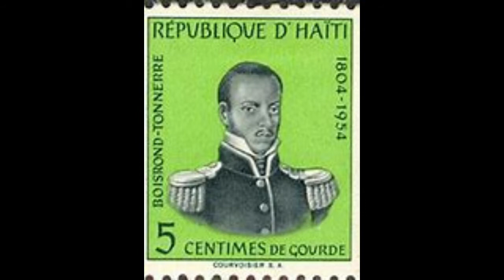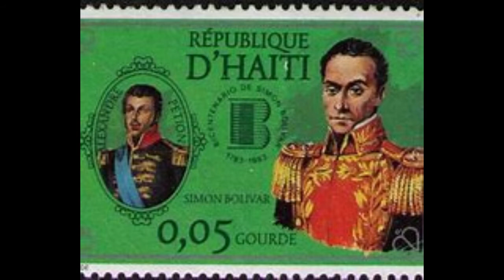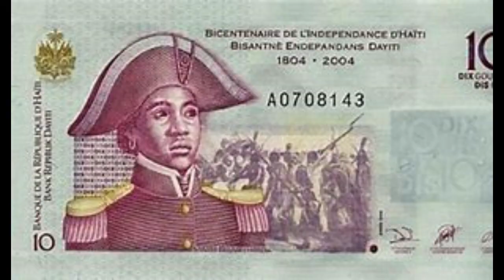LES HEROS DE L'INDEPENDANCE : AYITI PEYI MWEN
.- Haiti: Héros de l’indépendance

Chaque membre de l’armée indigène est un héros ou une héroïne. En ce sens, ils furent une myriade. L’Histoire n’a pas retenu les noms de tous ces hommes et femmes combattants aninés d’un seul désir: Libérer leurs frères et soeurs, leurs fils et filles de la tyrannie. Elle a toutefois pris note de leurs actes de bravoure, des gestes qui ont conduit certains au martyre, des souffrances publiques de quelques-uns sous le regard amusé des soldats et officiers de l’armée expéditionnaire.
Ils sont tous nos preux ancêtres et méritent notre reconnaissance!
De ceux et celles dont le nom passa à la postérité, citons:

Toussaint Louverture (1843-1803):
Général en-chef de Saint-Domingue, précurseur de l’Indépendance.
Cet ancien esclave né en 1743 sur une plantation devint le fer de lance de la révolte contre les colons blancs français.
Devenu général de l’armée française, il s’imposa par ses talents militaires, son sens politique. Premier gouverneur noir de Saint-Domingue, il publia un constitution ce rendit furieux Napoléon qui enyoya dans la colonie une expédition punitive. Piégé, il fut déporté en France et expira dans un cachot froid le 7 avril 1803.
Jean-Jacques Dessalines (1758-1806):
Le fondateur de l’indépendance
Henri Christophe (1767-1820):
Général de l’armée indigène. Signataire de l’acte de l’indépendance et Roi du Royaume d’Haiti
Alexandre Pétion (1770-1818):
Chef militaire de l’armée indigène. Signataire de l’acte de l’indépendance et Premier président d’Haiti
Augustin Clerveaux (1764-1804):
Chef militaire de l’armée indigène et général de division à la veille de l’Indépendance. Signataire de l’acte de l’indépendance
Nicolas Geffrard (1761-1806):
Général de division à la veille de l’Indéendance. Signataire de l’acte de l’indépendance.
André Vernet:
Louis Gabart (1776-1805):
Paul Romain:
Général de brigade et signataire de l’Acte de l’Indépendance.
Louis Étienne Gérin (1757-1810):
François Capois (La Mort) :
Daut:
Jean-Louis François:
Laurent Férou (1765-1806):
Pierre Cangé (‡1807):
G. Bazelais:
Magloire Ambroise (‡1807)::
J. J. Herne:
Toussaint Brave:
Yayou:
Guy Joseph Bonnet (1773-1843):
Adjudant-général à la veille de l’indépendance et signataire de l’Acte de l’Indépendance.
F. Papalier:
Morelly:
Chevalier:
Marion:
Magny:
Chef de brigade à la veille de l’indépendance et signataire de l’Acte de l’Indépendance.
Roux:
Chareron:
Officier de l’Armée indigène et signataire de l’Acte de l’Indépendance.
B. Goret:
Macajoux:
Dupuy:
Carbonne:
Diaquoi aîné:
Raphaël:
Malet:
Derenoncourt:
Boisrond Tonnerre:
Secrétaire de Dessalines et rédacteur de l’Acte de l’Indépendance, connu pour sa fougue
Suzanne Louverture:
Épouse de Toussaint Louverture
Catherine Flon:
Celle qui a cousu le premier drapeau haitien
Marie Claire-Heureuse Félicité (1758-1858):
Épouse de Dessalines
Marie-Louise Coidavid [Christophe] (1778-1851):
Épouse d’Henri Christophe et Reine du Royaume du Nord.